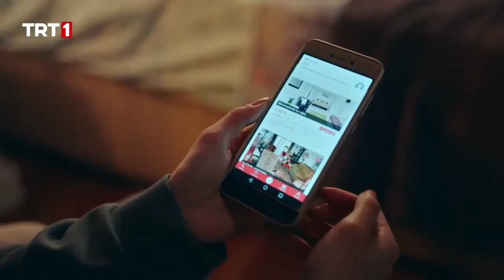Atlas Asked for Coffee | Kara Tahta ( Blackboard ) with English Subtitles | Episode 5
Atlas was bullied during his high school years and he left his hometown with his mother. Years later, he was appointed to his own high school as a mathematics teacher. Revenge or coincidence?